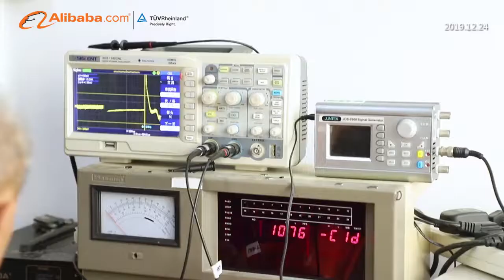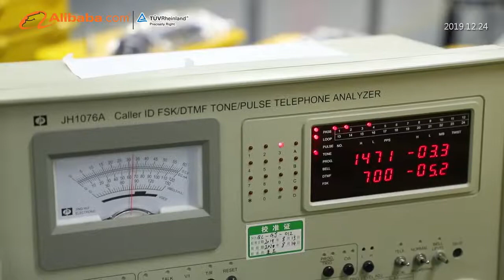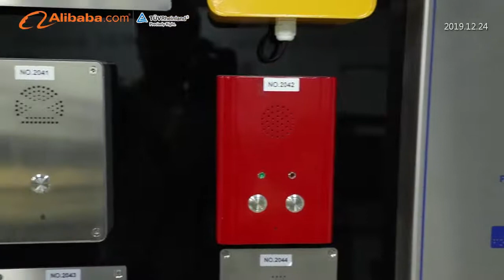Top Emergency Telephone industrial telephone Manufacturer -JRTECK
J&R is one of the most professional manufacturers of emergency telephones, industrial telephones, explosion-proof Telephones, and public telephones in Asia. Our successful cooperation with thousands of customers all over the world and the supports to hundreds of projects have made us a reliable and popular supplier of industrial phones and phone accessories.

Our main products include weatherproof phones, explosion proof telephone, prison phones, emergency phones, elevator phones , acoustic phone booths and telephone kits.

Add: Xingyi Industrial City, East Zone of Baishixia, Fuyong Subdistrict, Baoan Dist., Shenzhen, China